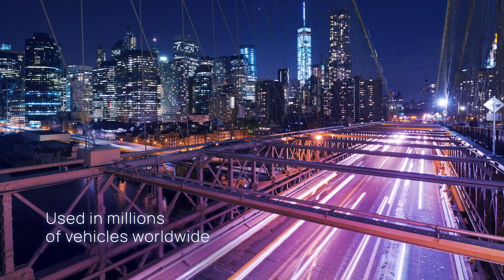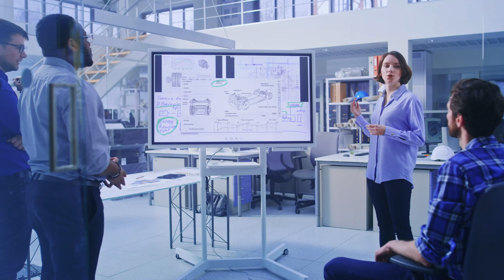Cybersecurity for the software-defined vehicle with ETAS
ETAS offers comprehensive solutions for the realization of software-defined vehicles in the areas of software development solutions, vehicle operating system, vehicle cloud services, data acquisition and processing solutions, integrated customer solutions and cybersecurity.
As industry pioneers in cybersecurity, we assist our customers in managing cybersecurity-related complexities, reduce risks, and maximize their individual business potential by an extensive on- and offboard portfolio as well as professional security services.
Millions of ETAS automotive security solutions are safeguarding vehicle systems around the world – and setting standards for the cybersecurity of software-defined vehicles.